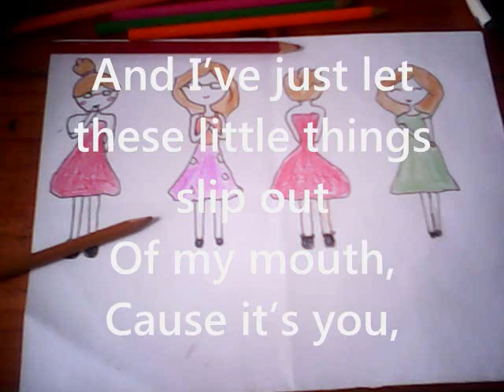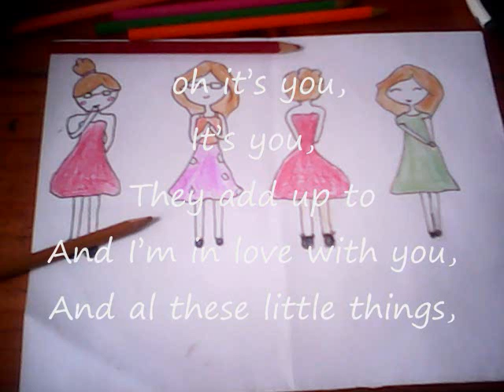Little things one direction animation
I won't this little things slip out of my mouth
But if I do, its you, oh its you, they I add up to
I'm in love with you,and all thes little things.